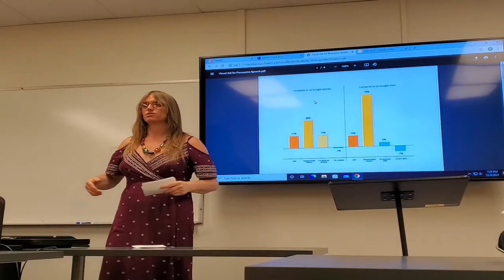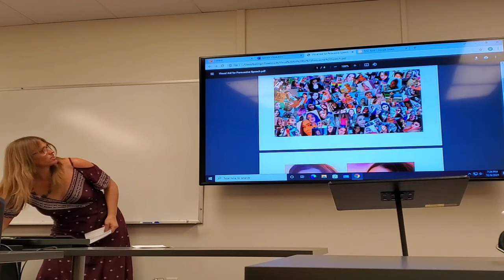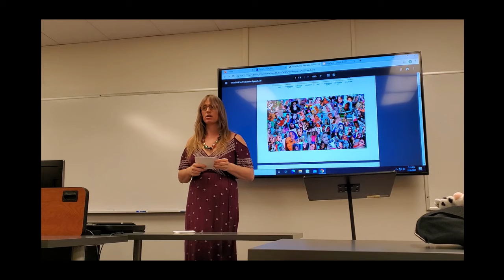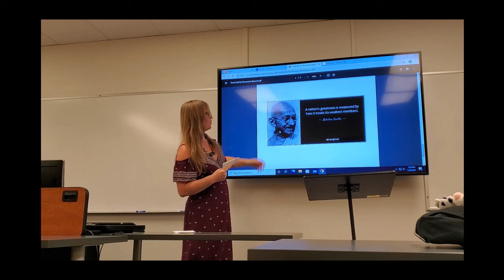Its Cheaper to Help Trans People Than it is to Oppress Them by Sondra Wilson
This was my persuasive speech for "Fundamentals of Oral Communication" at DMACC (instructor Brooke Long).  This topic was important to me.  Its not a perfect speech so please don't grill me too hard, internet.  I'm a student. :)